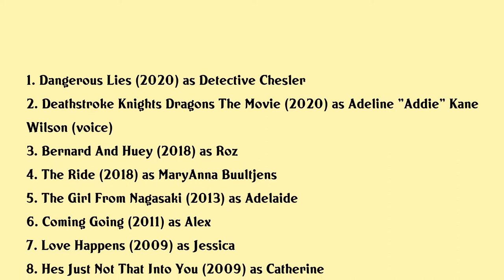Sasha Alexander Movies list Sasha Alexander| Filmography of Sasha Alexander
Sasha Alexander Full Movies List Filmography of Sasha Alexander

Latest movies of Sasha Alexander are:

1. Dangerous Lies
2. Deathstroke Knights Dragons The Movie
3. Bernard And Huey
4. The Ride
5. The Girl From Nagasaki
6. Coming Going
7. Love Happens
8. Hes Just Not That Into You
9. Tenure
10. Yes Man
11. The Last Lullaby
12. Mission Impossible Iii
13. Lucky 13
14. All Over The Guy
15. Twin Falls Idaho
16. Visceral Matter

Complete list of movies acted by Sasha Alexander are in this video.

Please Comment down your favorite movie of Sasha Alexander